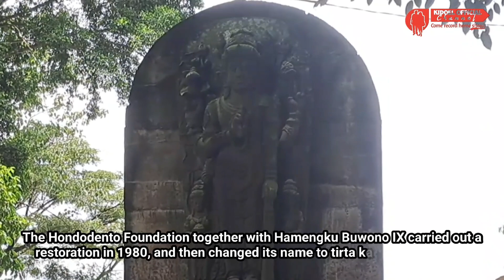Tirta Kamandanu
Lokasinya di Dusun Menang, Desa Menang, Kecamatan Pagu, Kabupaten Kediri, Jawa Timur. Sekitar 200 meter ke arah utara dari lokasi petilasan atau tempat mokhsanya Raja Kediri Sri Aji Jayabaya yang dikenal dengan ramalan masa depan tentang Nusantara ini. Tempat ini dipercayai sebagai tempat bersuci Raja Jayabaya ketika masih hidup. Dulu, sendang Tirta ini bernama Kala Sunya, yang artinya sepi dari penyakit. Yayasan Hondodento bersama Hamengku Buwono IX sempat melakukan pemugaran pada tahun 1980, dan kemudian diubah namanya menjadi tirta kamandanu, yang berarti sumber kehidupan.